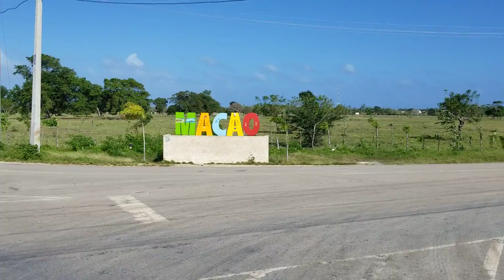Traveling through Macao Dominican Republic to horseback ride !!!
Nothing like traveling in the back of a dump truck through the small villages to horse backride to the beach 💙🏇 the people were awesome.